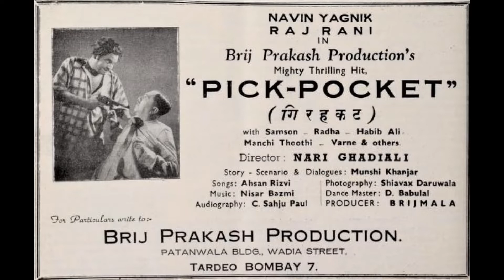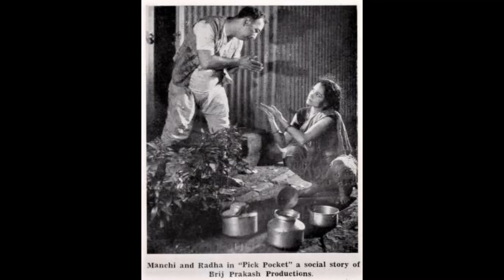PICK POCKET aka JEB KATRA (1946) - Chaandni raaten kya hui - Zohrabai Ambalewaali ??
Lyrics: Ehsan Rizvi
MD: Nisar Bazmi

Source: mp3 clip from Professor Surjit Singh's website.